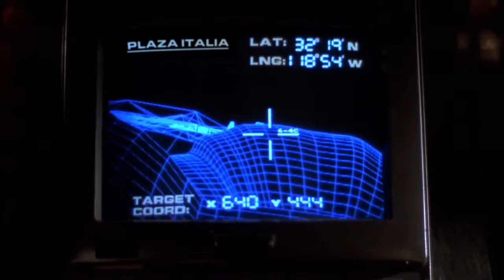What actually happened in that Police Helicopter over Plaza Italia, Chile.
Breaking news! Here's the real story of what occured during the now famous incident where protestors pointed lasers at a patrolling Chilean Police helicopter unit.